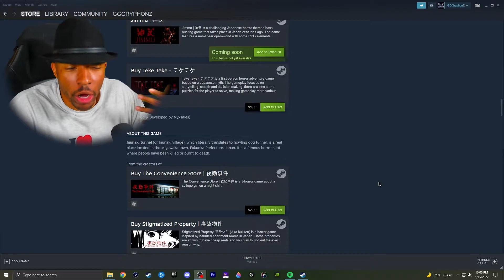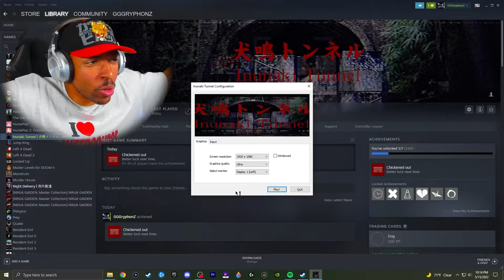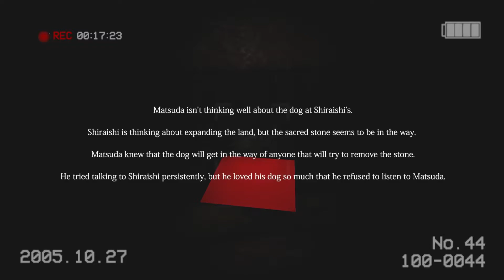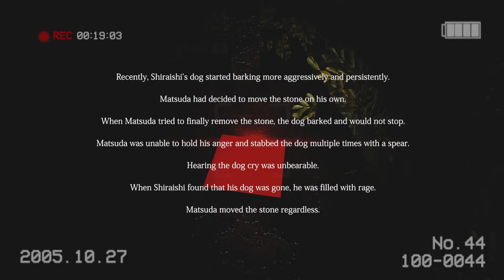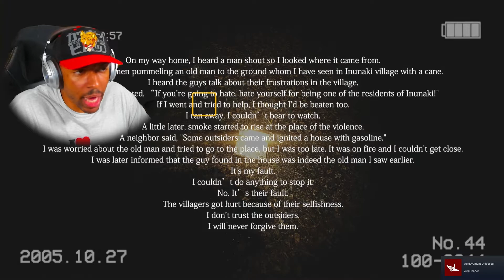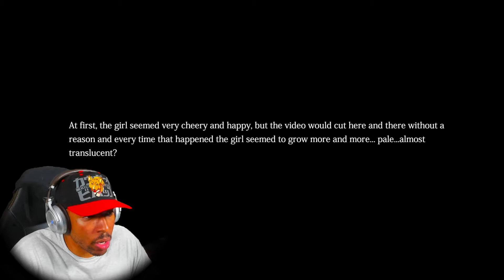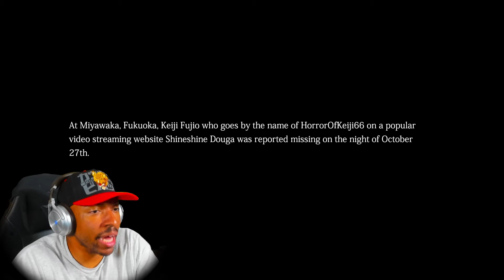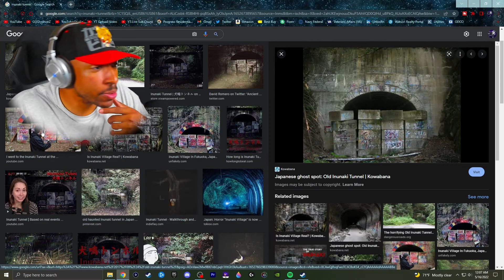THIS PLACE IS REAL!? | Inunaki Tunnel {ALL ENDINGS}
Inunaki Tunnel, a horror game by Chilla's Art. We take the POV of a internet personality to record the hauntings of this tunnel and things can either go good or bad depending on what I do or don't do. However, I was very intrigued so, I ended up getting all of the endings in one video for y'all. This isn't you usual running and screaming Chilla's Art game. Oh yeah, did I mention that this is an ACTUAL spot in Japan? I hope you enjoy it!

Chapters to help assist your viewing pleasure!
0:00 Preview
0:10 Intro
2:05 Main Video
33:27 Good Ending
39:15 Bad Ending
42:28 Secret Ending
45:37 The REAL Inunaki Tunnel
First off, thank you for clicking the video!
Dap up that like button. The Gryphons were known as fierce protectors. Whether it be a person, or treasure, the Gryphon would protect it. I treasure you all wholeheartedly. My main goal is Saving Lives Through Gaming. Gaming has helped me and I hope through comedy gaming commentary I can help you laugh, feel warm, comforted, and just have an overall better day. We are all about spreading love, humor, & positivity. We are all Silent, Humble, Professionals.
"Success Leaves Clues. Remember, if any dream you wish to accomplish doesn't scare you, you aren't dreaming hard enough. We are all born great, so let's live greater, and leave, The Greatest."
 ~ "GGGryphonZ"~